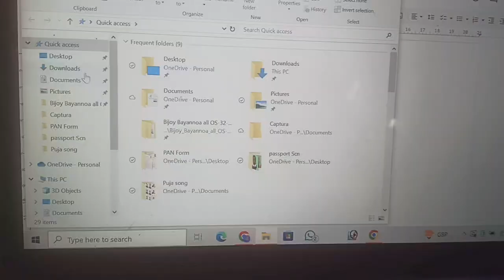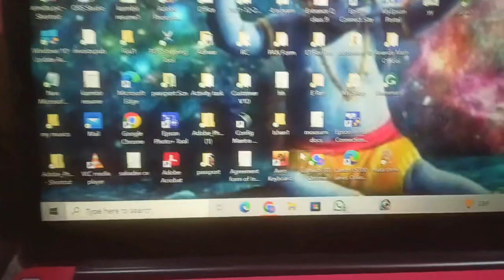Avoid Mistakes: 2 Simple Ways to Use Bangla Font in MS Word or Docs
In this video I have explained how to use Bangla or Hindi font in Ms Word or Docs so please watch till end for better understanding.

Title: Avoid Mistakes: 2 Simple Ways to Use Bangla Font in MS Word or Docs

Your Queries 👇

How to change bangla font on windows 10
how to change bangla font in Ms Word
how to change bangla font in Google docs
how to use Bangla font in word
Hindi font use in word